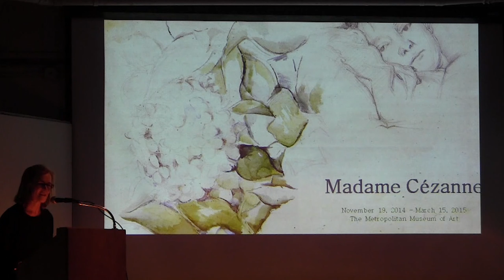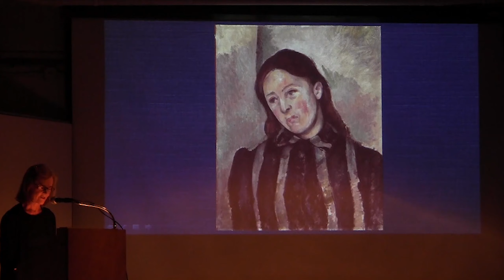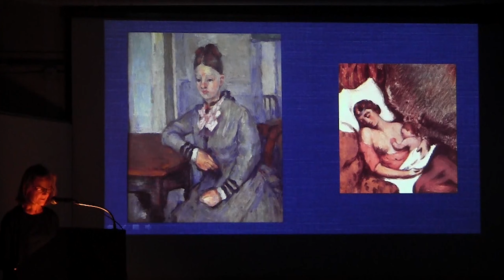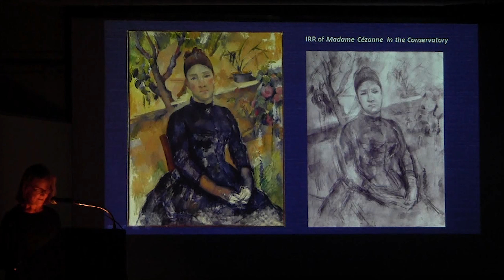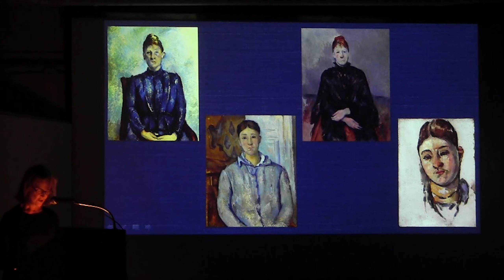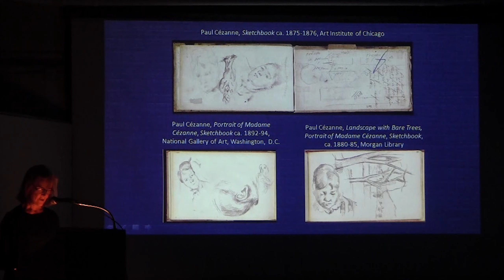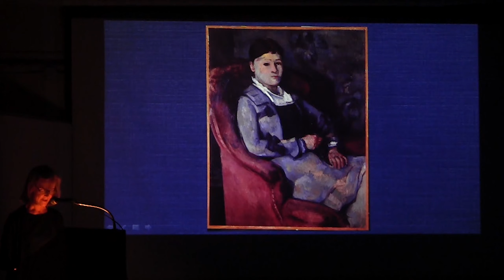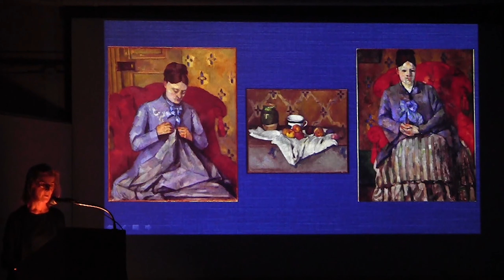Dita Amory on Madame Cézanne | New York Studio School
Selections from the Archive: Dita Amory "Madam Cezanne," recorded on November 25, 2014.

This lecture coincides with Madame Cézanne, organized by Dita Amory at the Metropolitan Museum of Art, NY, November 19, 2014-March 15, 2015. This is the first exhibition of paintings, drawings, and watercolors by Paul Cézanne of his wife and most frequently painted model, Hortense Fiquet.  Dita Amory is Acting Associate Curator in Charge and Administrator of the Robert Lehman Collection at The Metropolitan Museum of Art. Amory organized the widely acclaimed exhibition Pierre Bonnard: The Late Still Lifes and Interiors, MMA, 2009.